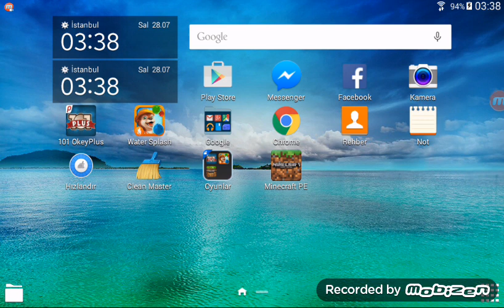MİNECRAFT PE MODSUZ ( HEROBRİNE ) ÇAĢIRMA !!!!!!! ABONE OLMAYI UNUTMAYIN❤